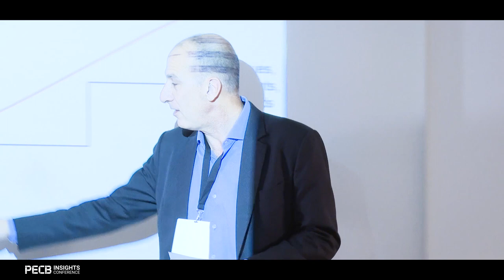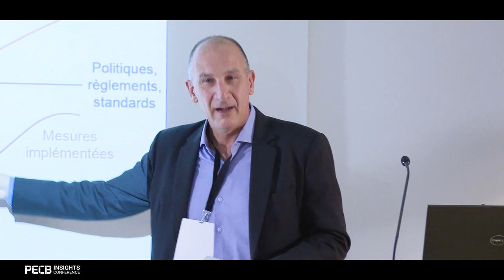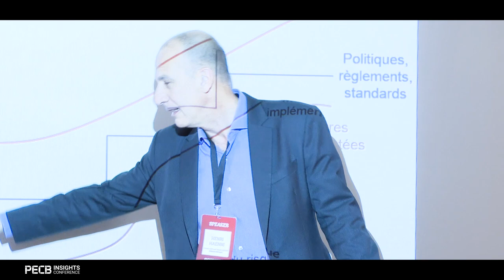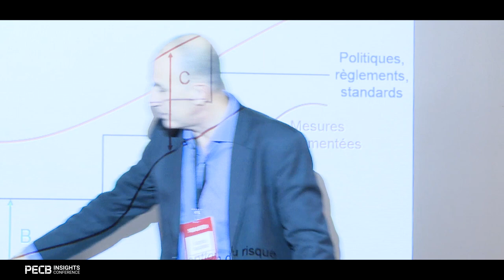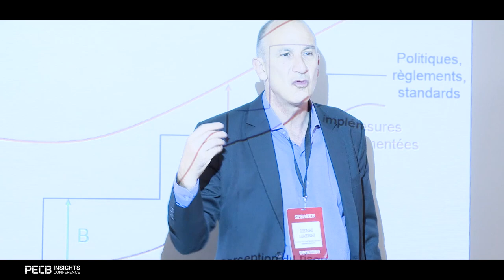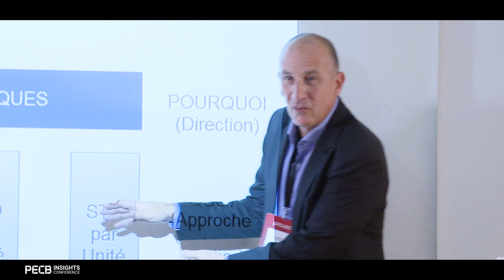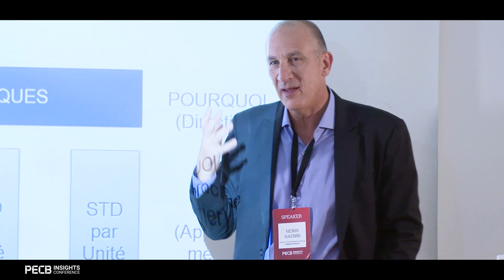Une nouvelle approche de la conformité à l’ISO/IEC 27001 - Henri Haenni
Lors de la conférence PECB Insights 2018, des professionnels de différents domaines ont présenté les dernières tendances en matière de sécurité de l'information, de gouvernance, de risque et de conformité, de lutte contre la corruption et de criminalistique et de continuité des activités. Henri Haenni, l'un des conférenciers a fait une présentation sur « Une nouvelle approche de la conformité à l’ISO/IEC 27001 – Un SMSI agile ou un SMSI simplifié ? »